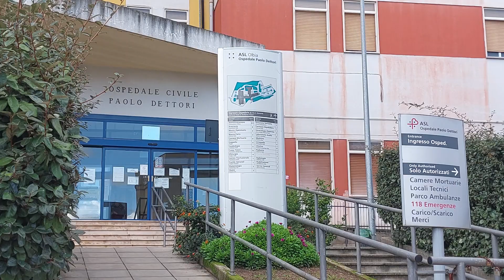Stato di salute precario, la denuncia dell'opposizione in consiglio regionale